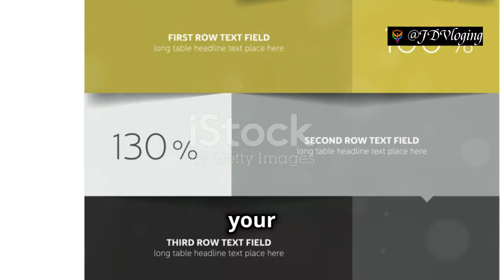🔥🔥💎💎2024 ICC Women’s T20 World Cup : Schedule Breakdown!🔥🔥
Get ready for an exciting dive into the world of women's cricket! In this video, we kick off with an overview of the tournament and explore its immense significance in the landscape of women's sports. We'll then walk you through a detailed schedule for the first four days, featuring all the teams and match times you need to mark on your calendar. Don't miss our highlight reel of key matchups, including the thrilling India vs. Pakistan game and the high-stakes semi-finals leading up to the grand finale.

OUTLINE:

00:00:00 ICC Women’s T20 World Cup 2024 Schedule Breakdown!